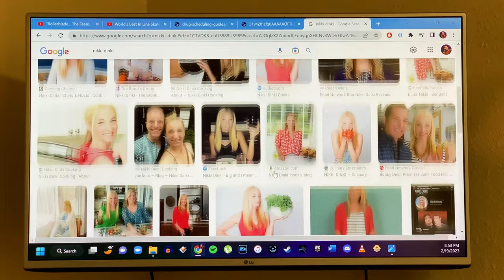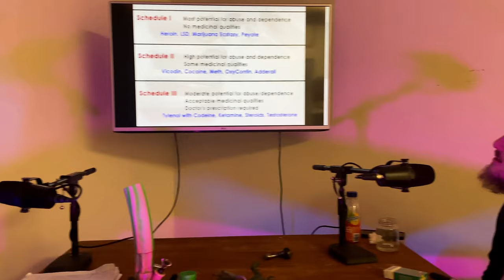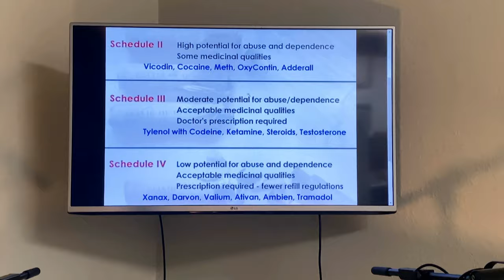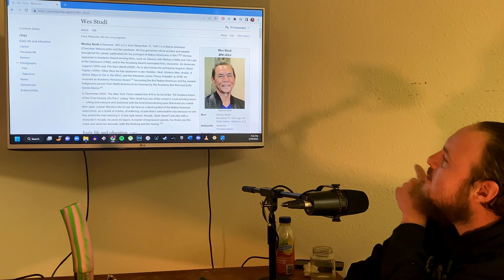2LB - Ep. 76 - "Beet Those Cakes!"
Gorgeous George (Chris Evans), Gravel-Shits (Trevor Ahlstrom) & Producer Gradient mosey (slow cowboy walk) on through news, Trevor's friend and local Eugene, OR poet Jeffrey Morel & his poem blog, Also, drug-free zone in Portland, OR, classification of narcotics, Gradient's poem about Chingy, a boost for Gordon Lafer's Eugene school board re-election, Vietnam vs. Valentine's Day party & Chris' Cannabis Corner on popping new seeds. Moreover, album review of various artists soundtrack album of the biker t.v. show "Sons Of Anarchy, Season 1", song is melodic pop-punk hit, "Girl From The North Country", by the band "Lions". Movie review is action film "Undisputed 2", starring Michael Jai White. As well as the joys of "Team Roller-Skate", especially, A.J. Jackson. Plus, live music!

produced by Ravioli Road Studios